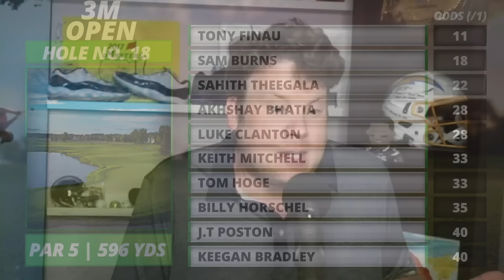2024 3M Open Picks, Bets, One and Done | British Open Recap, 2024 Best Major Rankings | Golf Picks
Pat Mayo and Geoff Fienberg preview the course and run through the odds while making their 2024 3M Open Picks, Bets, One and Done selections while recapping the British Open.

FOLLOW MAYO MEDIA NETWORK

SHOW INDEX

00:00 Intro
00:55 British Open Recap
31:58 Cuda
41:32 Best Majors/Player of the Year
52:36 3M
58:31 Top Odds
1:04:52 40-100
1:12:33 100+
1:18:06 Quick Picks/One and Done